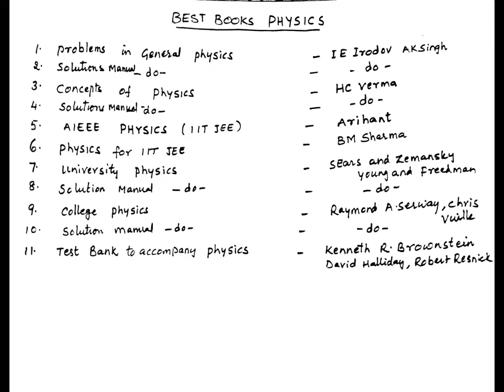Top 11 physics books for IIT JEE MAINS, ADVANCE,, NEET, CET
More than 1500 videos  were uploaded. You can Search any topic in my 'World of Chemistry - class 11 and 12' channel. This video gives information about important physics books for engineering entrance exams..